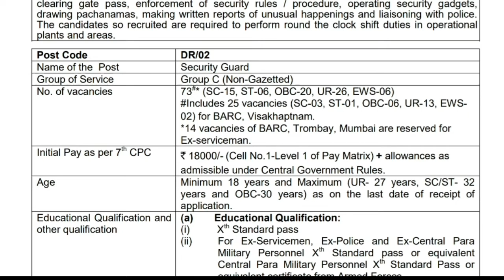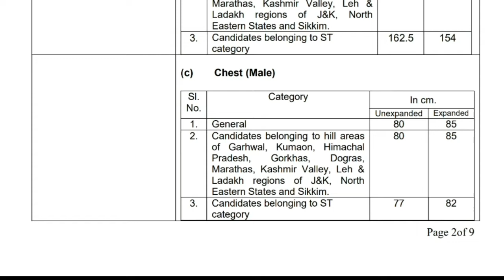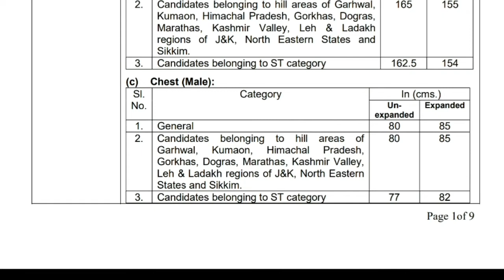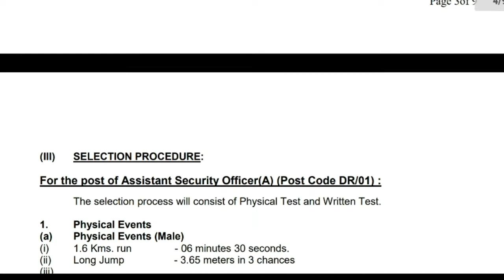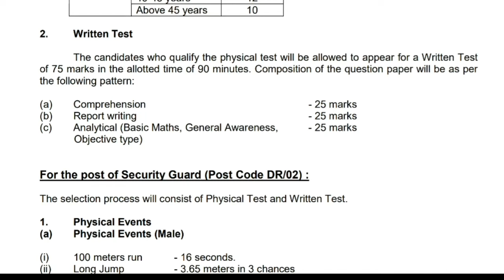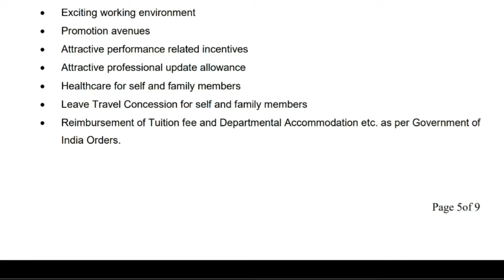10th పాసైన వారికి గొప్ప అవకాశం